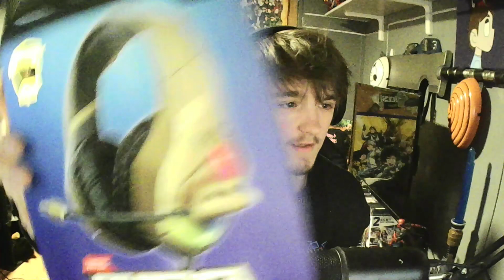I tried the BUGHA HEADSET..! + Funny Moments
Watch Me Play Call of Duty: Modern Warfare 2 & Unbox the Bugha Headset!

I'm Not Sure Who/Where I Found The Outro... If The Creator Finds This & Would Please Comment Your YouTube So I Can Credit You, That'd Be Nice! :)